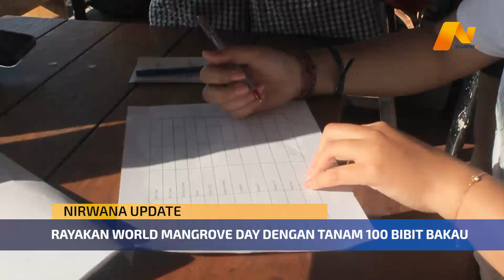RAYAKAN WORLD MANGROVE DAY DENGAN TANAM 100 BIBIT BAKAU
TJENDANA RESORT MANAGEMENT (TRM) HOSPITALITY KALI INI MENGAJAK PARA TRAVELLER YANG BERKUNJUNG KE NUSA LEMBONGAN, BALI UNTUK MENANAM BIBIT POHON BAKAU. PENANAMAN DIGELAR DI WILAYAH PESISIR DESA JUNGUT BATU, NUSA LEMBONGAN. MELALUI GERAKAN PENANAMAN 100 BIBIT POHON BAKAU INI, TRM HOSPITALITY BERSAMA MITRA KERJASAMA DAN STAKEHOLDER MENDUKUNG GERAKAN PELESTARIAN POHON BAKAU, BERTEPATAN DENGAN MOMEN WORLD MANGROVE DAY PADA JUM’AT 26 JULI 2024.